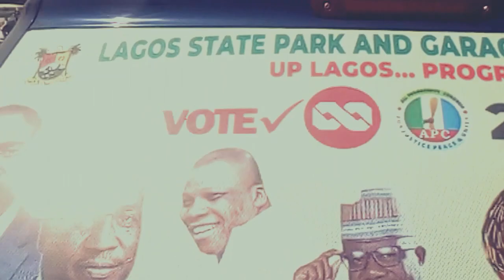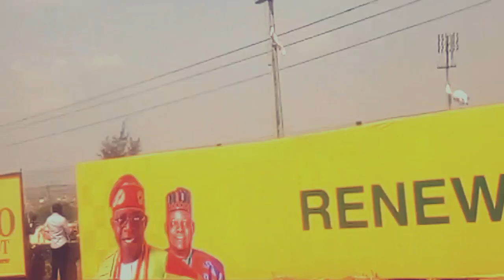Tinubu Campaign Entering MKO Abiola Stadium Abeokuta.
During the Presidential Campaign for the APC by the Presidential Flag bearer for the APC Asiwaju Bola Ahmed Tinubu Jagaban, City Boy..
With KWAM-1 k D'Ultimate